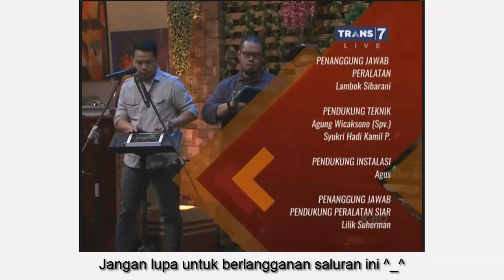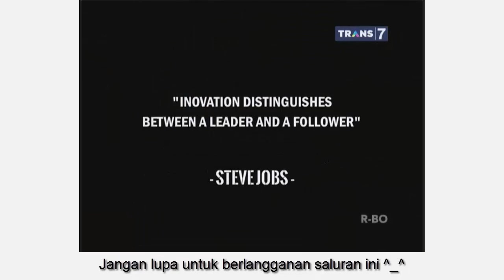Hitam Putih Trans7 : Jakarta Pad Project | Bermusik Dengan Gadget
Saluran youtube ini berisi berita-berita terupdate yang diperoleh dari berbagai media TV Nasional dan acara-acara talk show di tv.

Jangan lupa juga untuk like, komentar, dan kritikannya untuk saluran ini ^_^